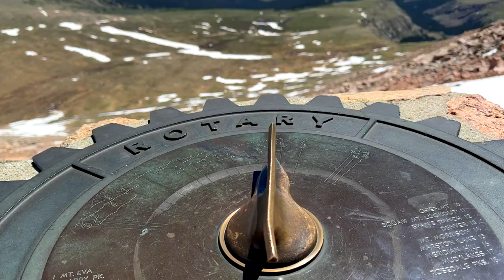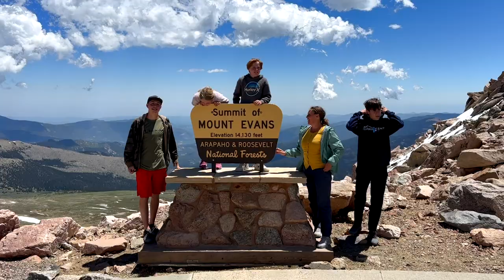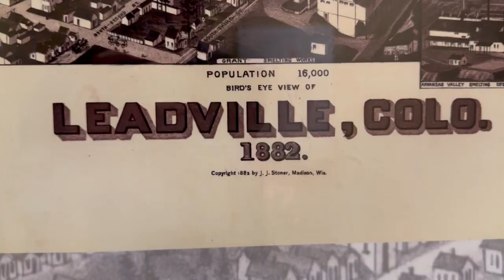Colorado 101 for First-Time Visitors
From scenic byways to fourteeners (mountain peaks taller than 14,000 ft), Colorado has a lot to offer. Join us as we give you a crash course on visiting the great state of Colorado.

We have a great RESOURCE for you: 👇
⚡️Are you overwhelmed in the planning of a trip to the Rocky Mountains? Don't be! Make your trip less stressful by getting our must-have travel guide, complete with step-by-step itinerary

⚡️Read our article When is Arches Open and When is The Best Time

0:00 Introduction
0:19 One Mile High
1:14 Fourteener Mountain Peaks
2:08 Columbine
3:15 59ers
3:56 4 Corners, 4 Seasons, 4 Sides, 4 National Parks
4:24 Olympics
5:54 Scenic Byways
6:35 All American Roads
7:35 Scenic Train Rides
8:58 Mountain Towns

This doesn’t cost you anything, and it helps us to keep going.  If you’re considering buying something that we talked about, we really would appreciate it if you purchased through one of our links. Even just clicking on the links helps us.